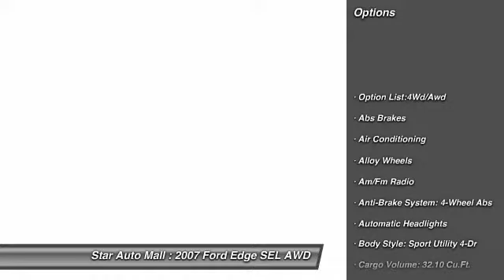2007 Ford Edge SEL AWD Bethlehem PA 18020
2007 Ford Edge SEL AWD